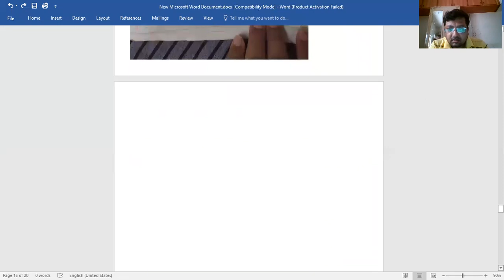ENCODER IN COA BY PROF KIRTAN SANGHVI FOR BCA SEM 2